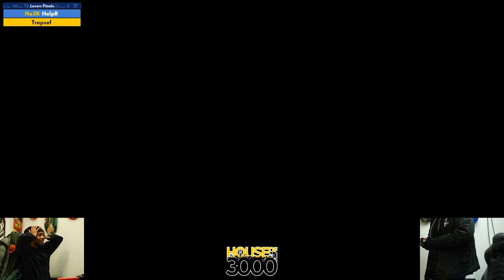BoMBS #155 Losers Finals HelpR vs Trapsef